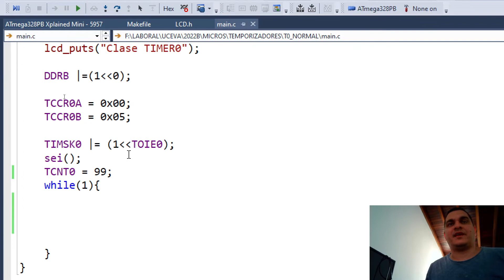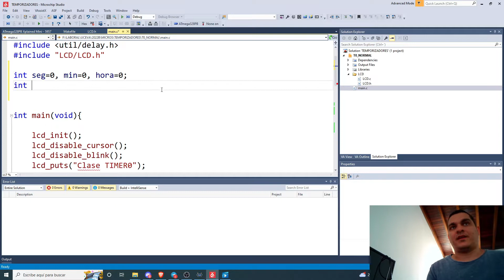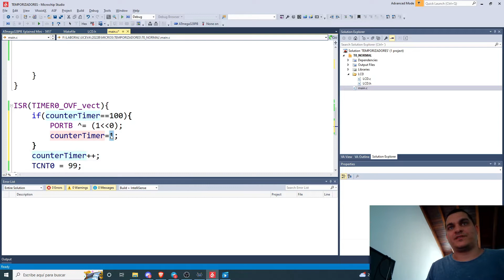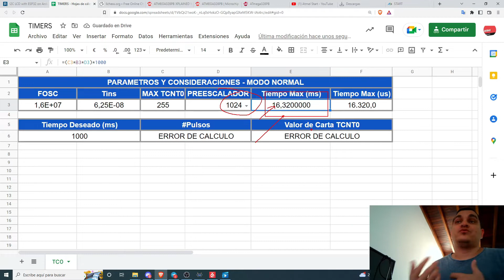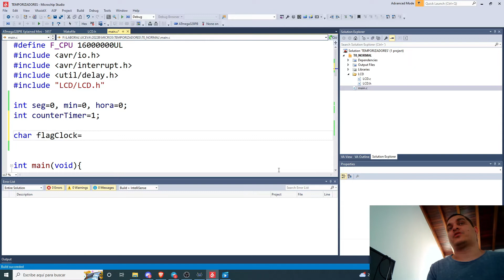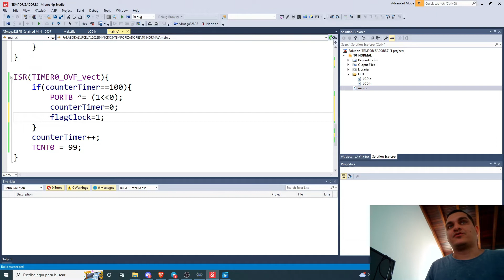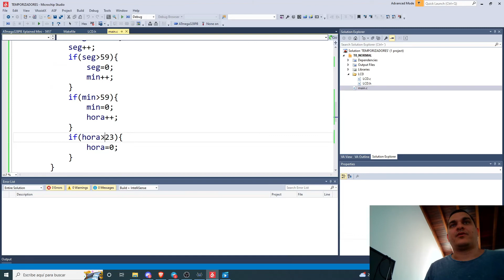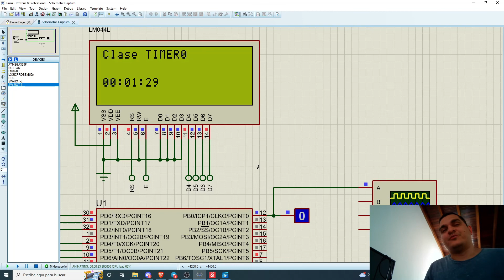CURSO AVR - APLICACION TIMER 0 RELOJ DIGITAL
En este video se ilustrara como adecuar el TC0 para ampliar su temporizado a 1seg.